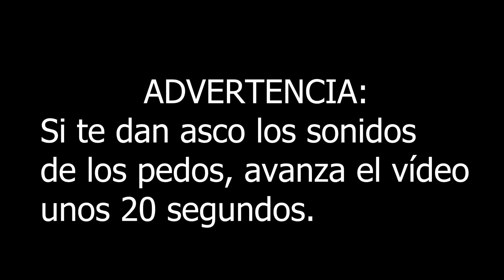EL GRUPO de WHATSAPP de PEDOS en el que HAY +1000 PERSONAS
Fragmento del programa 65 de FREE TALKS, en el que FORCE y MARC PLUVINS (futbolista de la Kings League) hablan de un grupo para pedos que está causando muchas risas en las redes sociales. Las normas: no enviar ningún mensaje que no sean pedos y no hablar de la existencia de este grupo.